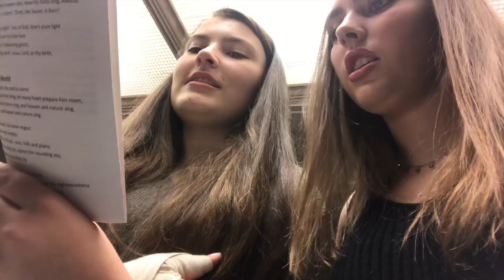Christmas Eve!//Vlogmas Day #24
Hope everyone had a wonderful Christmas Eve! Happy Holidays!!